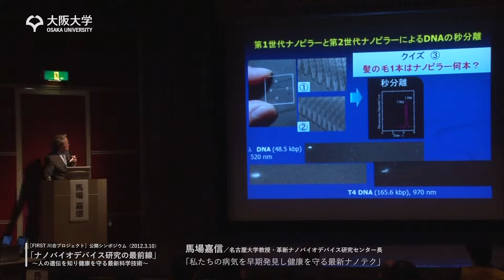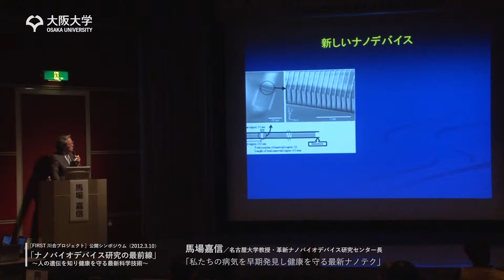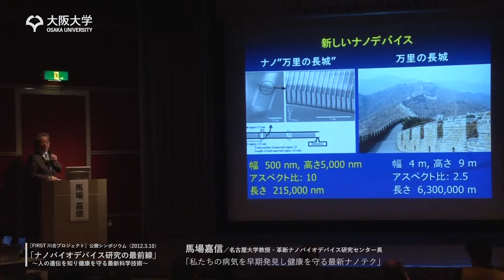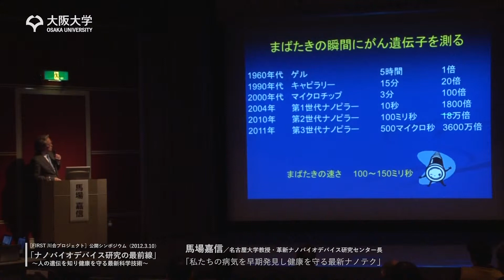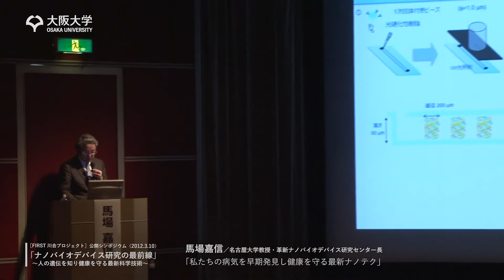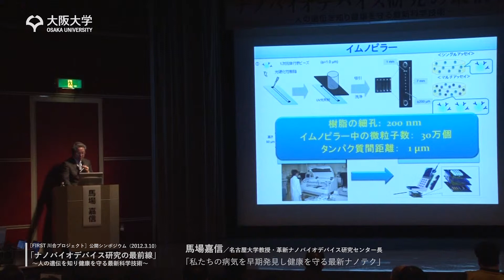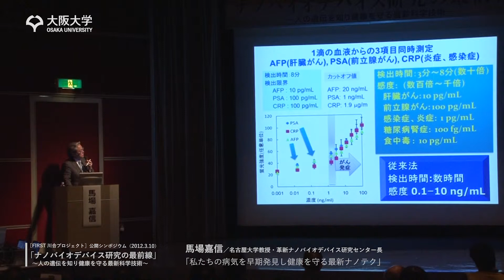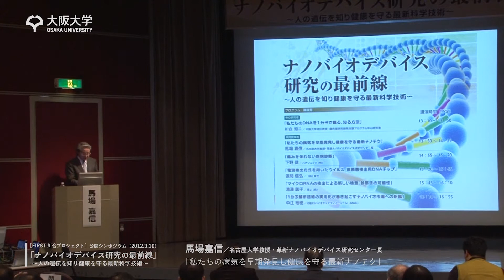"ナノバイオデバイス研究の最前線" 7 of 17 名古屋大学 馬場嘉信 3/3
最先端研究開発支援プログラム (FIRST) 川合プロジェクトでは、大学で最先端のナノバイオデバイス技術を研究するとともに、その技術を用いた次世代ゲノム解析技術、がんの超早期診断、パンデミック防止のための超高感度ウイルス検査、呼気による疾患診断、花粉などのアレルゲン超高感度検査に応用するための研究開発を大学と企業が共同で進めています。
このプロジェクトの成果と、その結果生まれてくる未来の安心・安全な健康社会を、大学、企業の研究者が分かりやすく解説する公開シンポジウムを２０１２年３月１０日（土）、東京の品川ホールにて開催。

‹講演›

川合知二　大阪大学特任教授・最先端研究開発支援プログラム中心研究者
　　「私たちのDNAを１分子で観る、知る方法」

馬場嘉信　名古屋大学教授・革新ナノバイオデバイス研究センター長
　　私たちの病気を早期発見し健康を守る最新ナノテク」

下野　健　パナソニック(株)
　　「痛みを伴わない疾病診断」

源間信弘　（株）東芝
　　「電流検出方式を用いたウイルス・病原菌検出用DNAチップ」

滝澤聡子　東レ（株）
　　「マイクロRNAの検出による新しい検査・診断法の可能性」

中江裕樹　（特非）バイオチップコンソーシアム(JMAC)
　　「１分子解析技術の実用化が巻き起こすナノバイオ市場への新風」